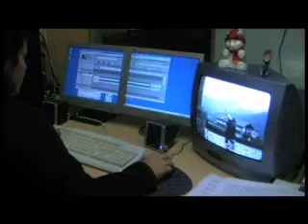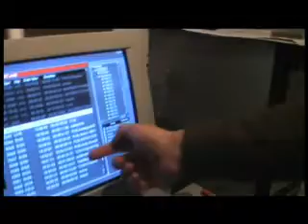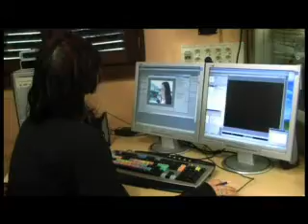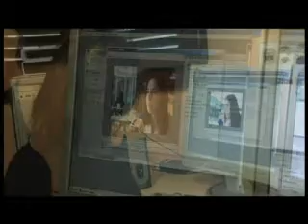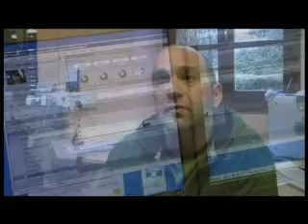Ttipi-Ttapa TBren agurra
Hamar urte eta erdi ostean Nafarroako Ttipi-Ttapa telebistak bertan behera utziko du bere programazioa hilaren 31n.